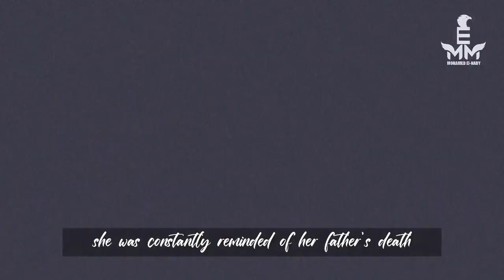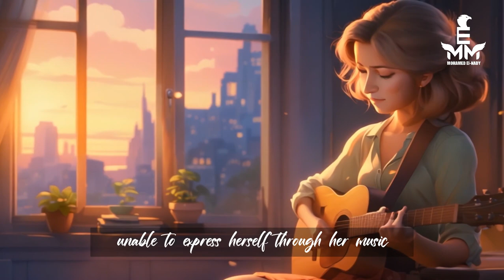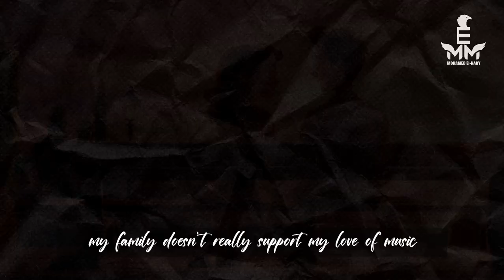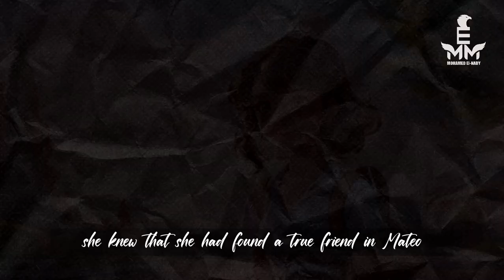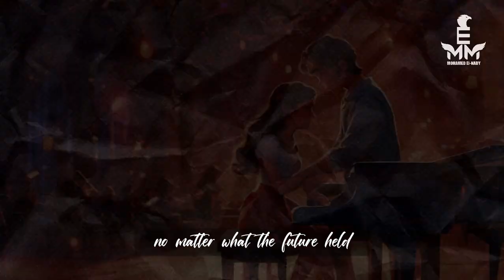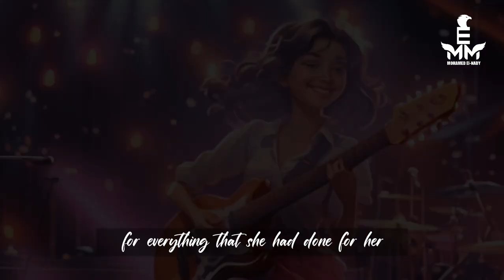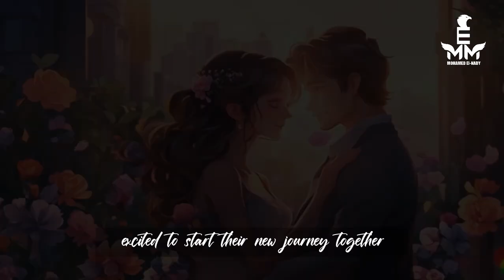"Rhythm of the Heart" - The first animated film entirely powered by artificial intelligence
"Rhythm of the Heart," a groundbreaking cinematic masterpiece, marks the debut of artificial intelligence in film creation, seamlessly blending technology and emotion to craft an unforgettable love story. Set against the picturesque backdrop of Spain, the narrative follows the beautiful journey of Eva and Mateo, whose love is entwined with the melodies of an electric guitar.

Eva, a passionate guitarist, finds solace and expression in the strings of her instrument, echoing the legacy of her late father, the most renowned guitar player in Spain. However, her love for music becomes a source of conflict as her mother and grandmother, scarred by the tragic loss of Eva's father, express concerns about her attachment to the art form that claimed his life.

The film delves into Eva's struggles as she grapples with the emotional complexities of pursuing her passion while navigating the overprotective gaze of her family. The audience witnesses the poignant moments when Eva, played by virtual actors brought to life by AI, pours her heart into each note, carrying the weight of her father's legacy.

As the love story unfolds, Mateo enters Eva's life, a charming presence with an innate understanding of her musical devotion. Together, they embark on a journey of self-discovery, resilience, and the transformative power of love and music.

Visually, "Rhythm of the Heart" captivates with AI-generated landscapes that seamlessly blend the traditional charm of Spain with futuristic elements. The movie's original soundtrack, composed by AI, serves as a soulful backdrop, underscoring the emotional highs and lows of Eva and Mateo's love story.

The film crescendos to a powerful climax during the annual talent competition, where Eva and Mateo decide to showcase their musical prowess. The performance becomes a poignant fusion of love, grief, and triumph, as the AI-generated characters convey the depth of their emotions through the strings of Eva's electric guitar.

"Rhythm of the Heart" is not merely a film; it is an exploration of AI's potential to evoke genuine human emotions through storytelling. As audiences witness the union of art, technology, and love, the movie transcends its digital origins, leaving an indelible mark on the cinematic landscape.